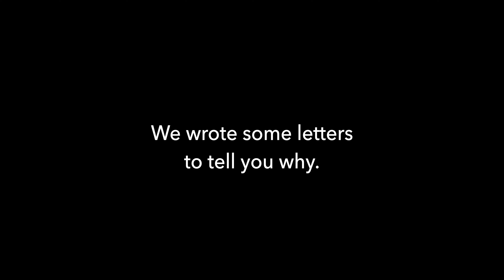Why do people in Early Childhood Studies care so much about kids?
Dr. Elena Merenda shares a personal letter to commemorate Children’s Day.